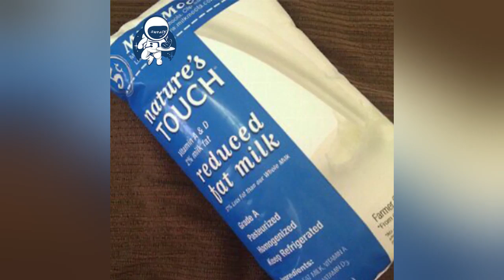Food Storage: Use the milk film to storage the fresh milk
SWPack-EVOHTM is the trade name for its pouch and film series. Milk film is made by 5-layer,7-layer and 9-layer coextrusion production lines.It has good perfomance on gas resistance and moisture resistance, can protect aroma and flavor best.

UHT ( Ultrahigh Temperature Processed] ) Milk is now packed in a flexible pouch that has a shelf life up to 30-120 days. SWPack's sachet packaging film pouch uses Up to 9-layer EVOH based high barrier films.

No refrigeration is required until it is opened, and there is no need to boil the milk before it is consumed. The cost of unit pack per liter is significantly lower than traditional aseptic packaging. The fact that this package does not require refrigeration, but stored in cool could make a longer shelf life .the longer shelf life provides an advantage to consumers who do not have refrigeration.